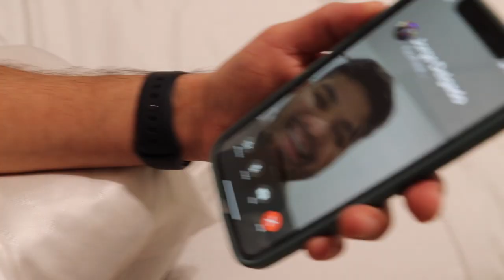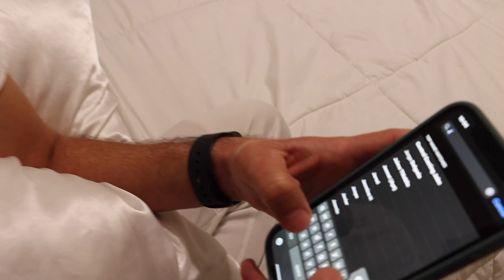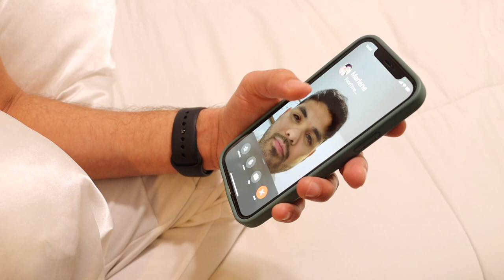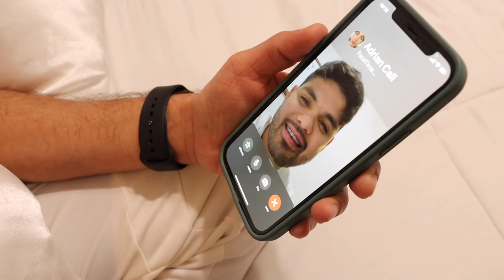FaceTiming friends “I’m busy right now, I’ll call you later” | Luis Angel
I faceted friend and said "ill call you later, im busy right now prank to get their reactions! lol hilarious responses must watch!